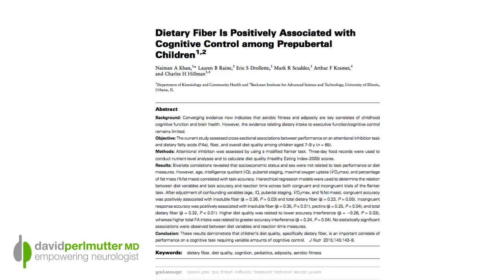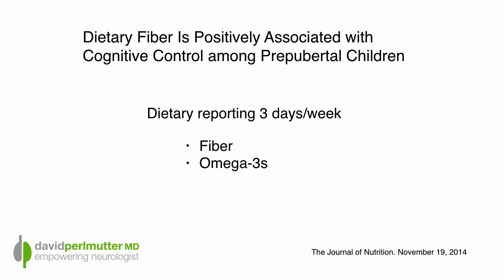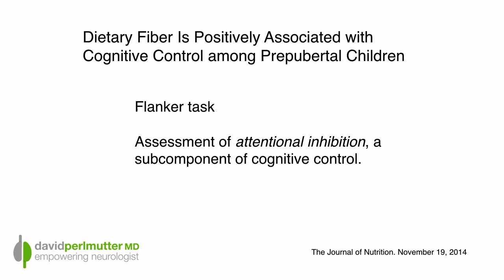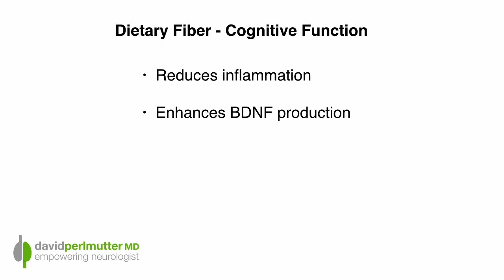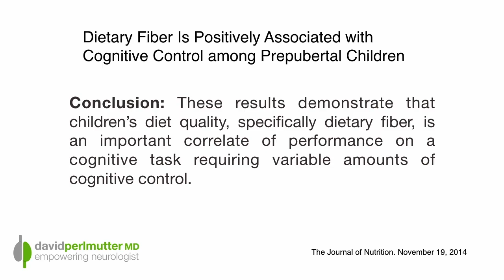Dietary Fiber: Effects on Cognitive Control in Children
ADHD, or attention deficit hyperactivity disorder, has now been diagnosed in over 6.5 million American children. Of even more concern is the fact that about two-thirds of these kids are now on medication, the long-term consequences of which we do not yet fully understand.

In this video, I explore research the correlates intake of dietary fiber with a child's ability to remain focused on a task. We know that dietary fiber has a positive role in enhancing gut bacterial diversity, and as such, likely plays a role in reducing inflammation. Moreover, newer research indicates that dietary fiber might actually enhance the growth of new brain cells by increasing the amount of a chemical called BDNF. It's a very interesting study, and I hope you enjoy the video.